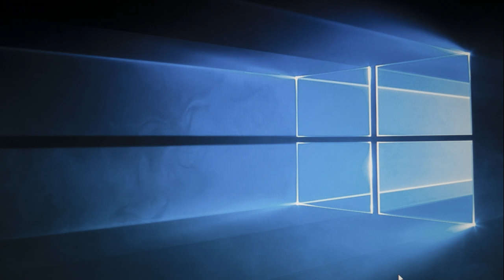castellamonte_ s biagio movie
promo,dell'incontro di futsal di serie b